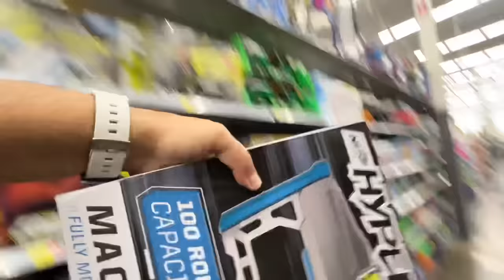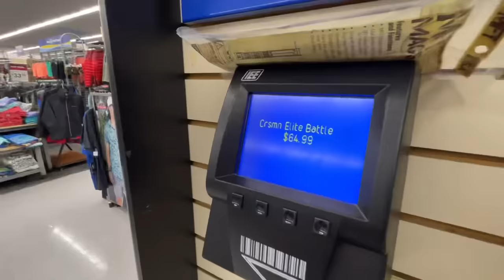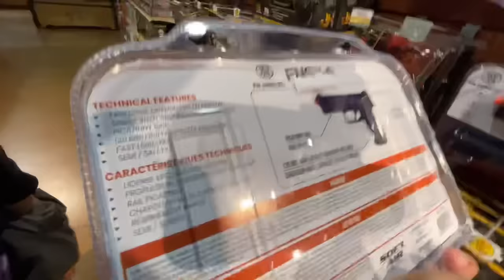Nerf Vs. Airsoft Part 1 (The Shopping Vlog)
Today Ryker and I decided to have a battle Nerf vs. Airsoft. What we will do is head to the store and Ryker will pick my nerf blaster and I will choose his Airsoft and we will go head to head in a one on one battle in the back yard. Let’s head to the store to see what type of weapons each of us get.